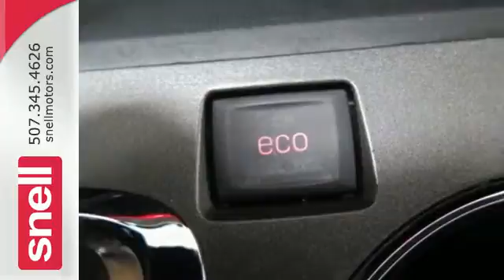2015 GMC Terrain Mankato MN St Peter, MN P6303759 - SOLD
Year: 2015
Make: GMC
Model: Terrain
Trim: SLE
Engine: 4 Cyl. 2.4L
Transmission: Automatic
Color: Summit White
Interior: Black
Mileage: 15231
Stock #: P6303759
VIN: 2GKFLVEK0F6303759

Address:
50218309